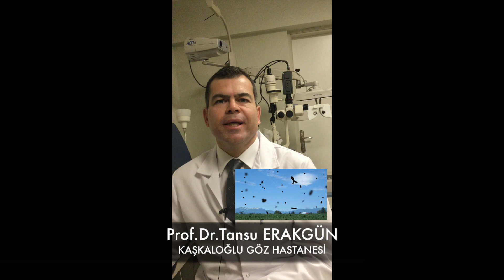Göz İçi Uçuşan Cisimler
Gözde ani ortaya çıkan uçan cisimcikler ve ışık çakmaları retina yırtığının habercisi olabilir. Retina muayenesi gereklidir.